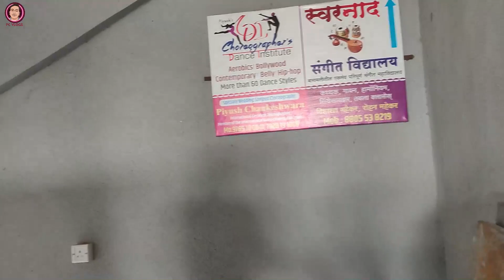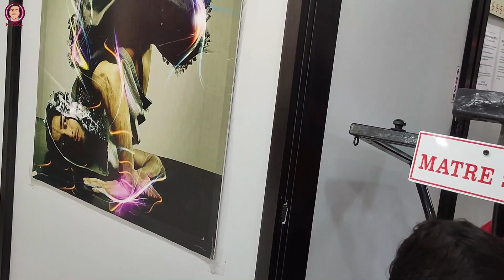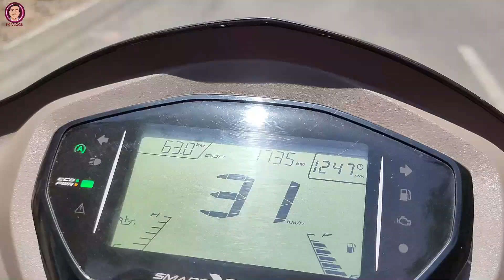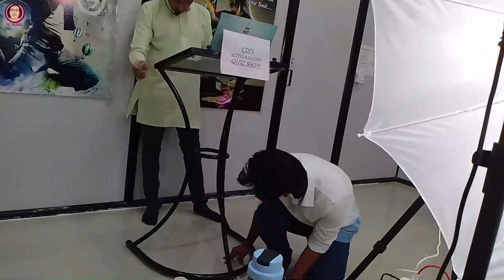1ST DAY OF QUIZ SHOW SHOOT